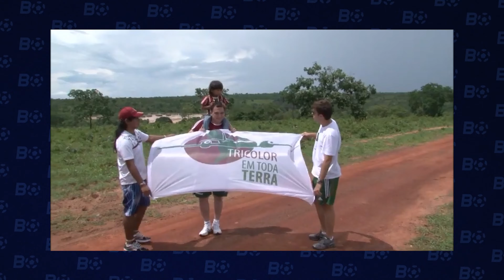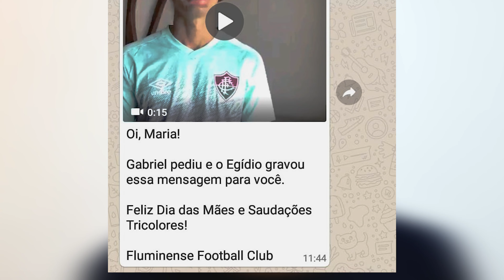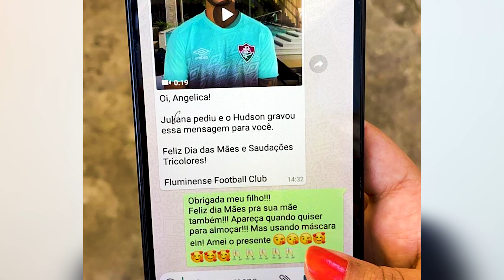TOP 5 Ações - Fluminense FC | Brand Bola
O Fluminense-RJ também tem várias ações de marketing de sucesso em seu portfólio. E neste terceiro vídeo da série Top5Ações você vai conferir cinco delas.